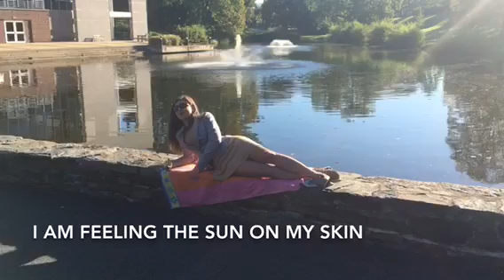Un Diá en la Playa [English]